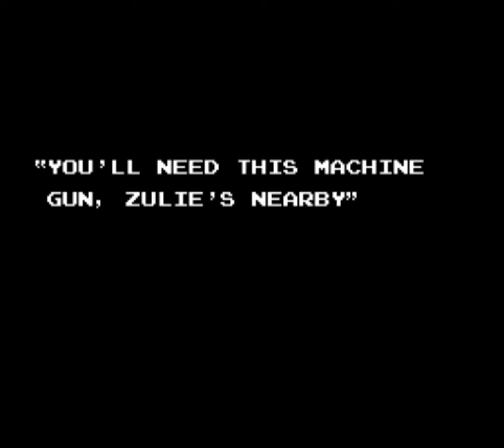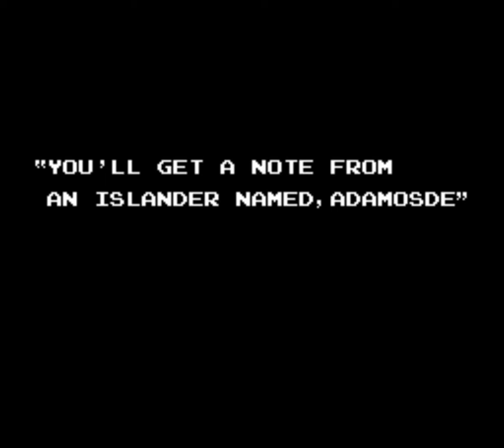[NES] Gumshoe (1986) Perfect Longplay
## First Loop ##
00:00 Stage 01 - City
04:15 Stage 02 - Sky
08:35 Stage 03 - Sea
12:18 Stage 04 - Jungle

## Second Loop ##
18:14 Stage 05 - City
22:28 Stage 06 - Sky
26:52 Stage 07 - Sea
30:32 Stage 08 - Jungle